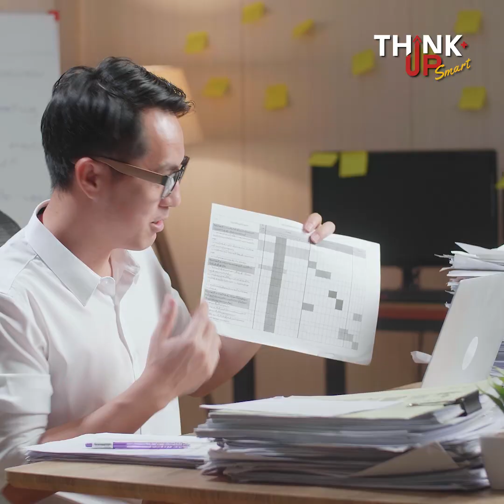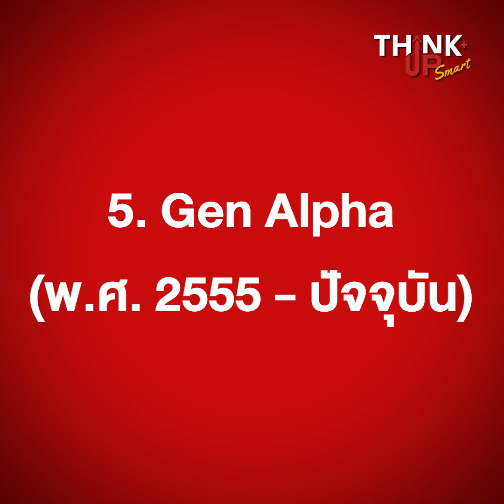ก่อนขายของมาเข้าใจผู้บริโภคในแต่ละ Generation | Think Smart Ep.3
ก่อนขายของมาเข้าใจผู้บริโภคในแต่ละ Generation - Think Smart
การใช้งาน การบริโภค ต่างวัยก็ต่างอุปนิสัย การบริโภคแต่งต่างกัน ฉะนั้นก่อนที่เราจะเริ่มทำธุรกิจการเข้าใจผู้บริโภคในแต่ละ Generation คือเรื่องที่จำเป็นในลำดับต้นๆ

ThinkSmart,Generation,พัฒนาตัวเอง,inspiration,MissionToTheMoon,missiontothemoonpodcast,inspiration,goodtime,5minutespodcast